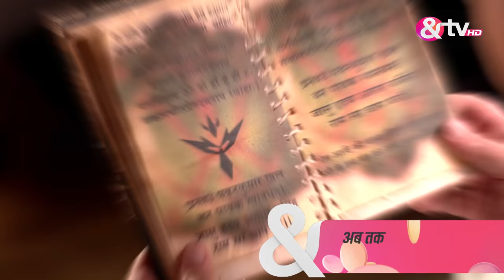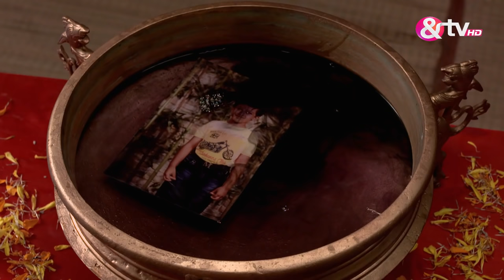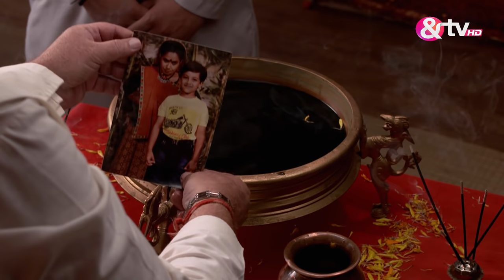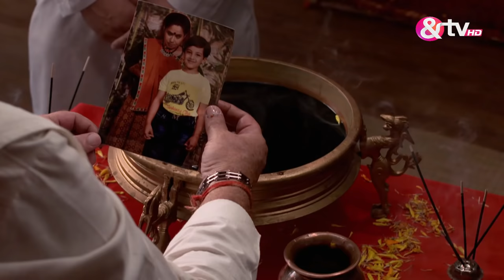दाई माँ ढूंढ रही है chirag के सर पर Konsa निशान |Kuldeepak |Full Ep.13|12 Apr 17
Dive into the gripping world of "Kuldeepak," where Vansh Maheshwari, Keerti Nagpure, and Shardul Pandit portray characters entangled in a supernatural web. Vidya's motherly love stands as the ultimate weapon against malevolence.

Show Name : Kuldeepak
Producer/Star Cast : Shardul Pandit,Keerti Nagpure,Alok Nath Pathak,Jasveenn Kaur
Episode No : 13

Kuldeepak is a Hindi supernatural drama television series starring Vansh Maheshwari, Keerti Nagpure and Shardul Pandit. The story revolves around Vidya, a pregnant woman from a traditional Gujarati family. As she gives birth, an evil force chooses her womb to be born again. Her powerful love must triumph the evil.

Click here  watch Webisode on YouTube ►PL_bx64ia-qJl6RcLkyVMmbeJ1ZJ1jEloN
Click here  watch HIghlight on YouTube ►PL_bx64ia-qJmvllwVN9vH8jI6wOPVQ7YQ
Click here  watch Week In Shorts on YouTube ►PL_bx64ia-qJnR-3s5sZ7XtbhJv4q1P2Sk